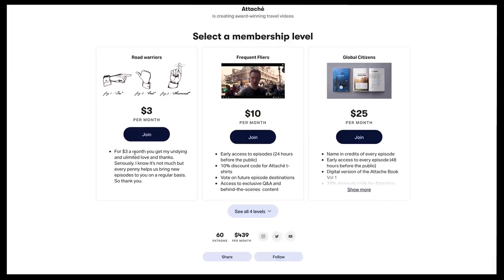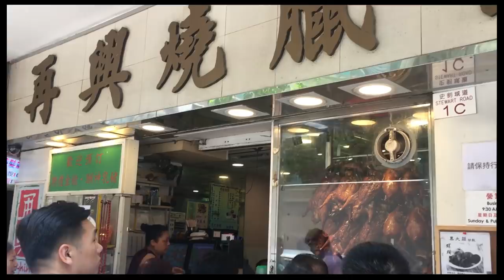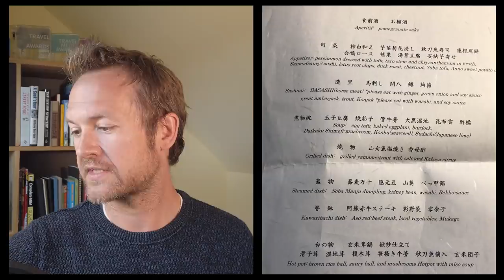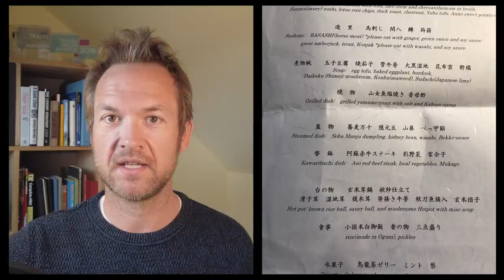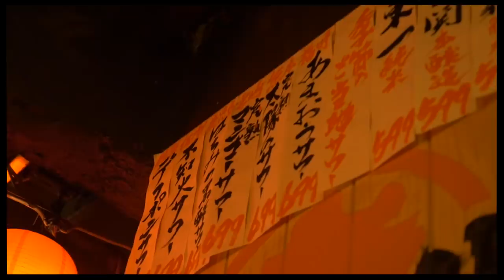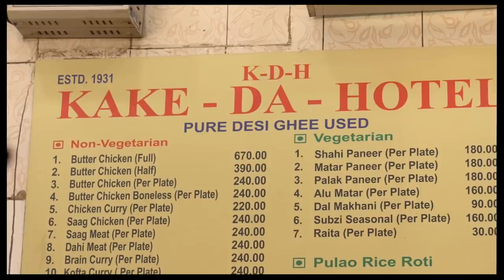Our Most Epic Meals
Become an Attaché member today for great perks and exclusive access We've been lucky enough to eat some incredible food on our travels. But which meals were the most unforgettable, the most unusual, the most delicious? Greg and I go reminisce about the most epic meals we've ever had during Attaché shoots.